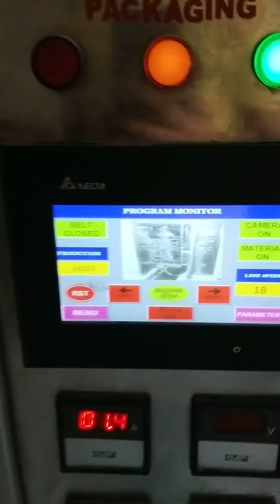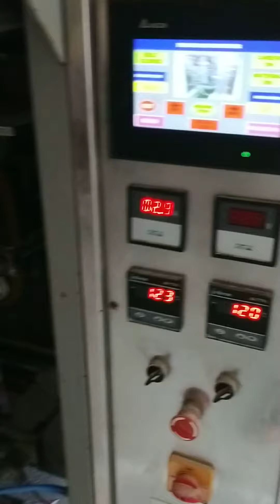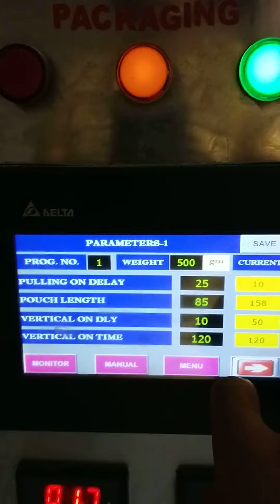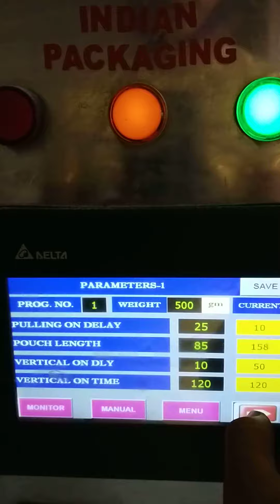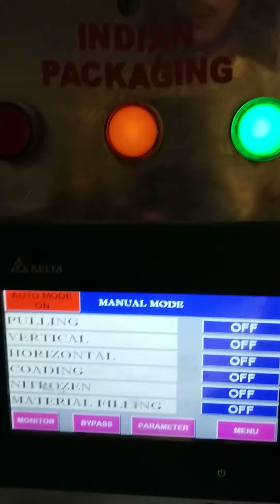500gm Detergent pounder pecking